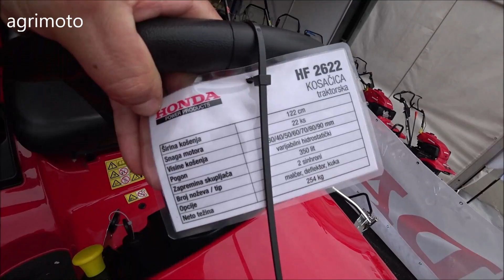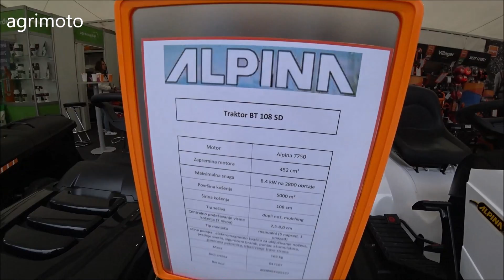Χλοοκοπτικά Τρακτέρ Mowing tractors